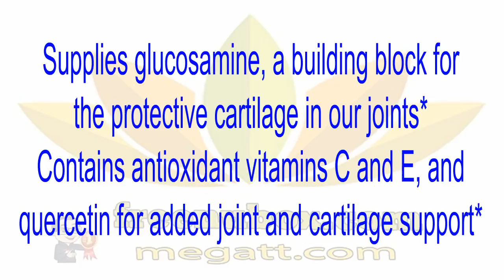🍎NuBox-NU SKIN CARTILAGE FORMULA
NU SKIN CARTILAGE FORMULA
Cartilage Formula is formulated with a new and innovative vegetable-source glucosamine to provide structural support to joints and cartilage.